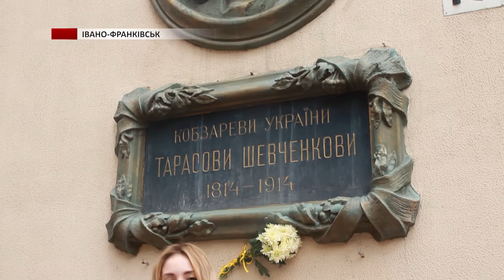9 березня день народження Тараса Шевченка – українського поета, художника, мислителя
9 березня день народження Тараса Шевченка – українського поета, художника, мислителя. З нагоди 207–ї річниці від його уродин, в області проходить багато заходів, здебільшого - онлайн.
Наша Ольга Гриців, вирішила перевірити, чи знають івано-франківці творчість великого Кобзаря і не тільки.